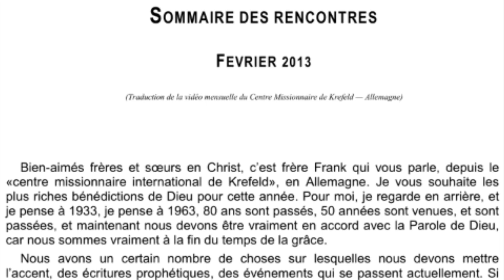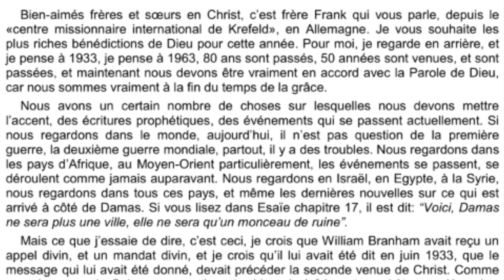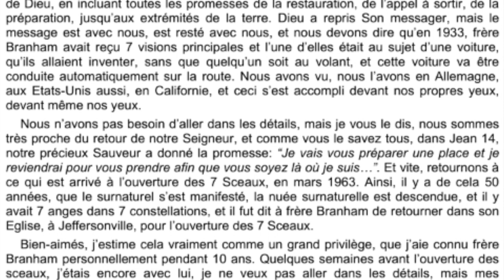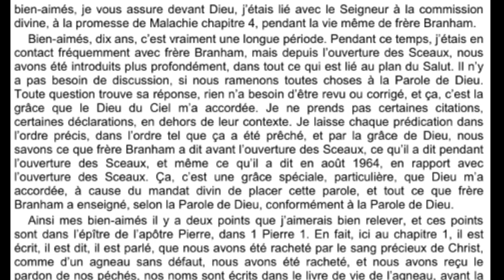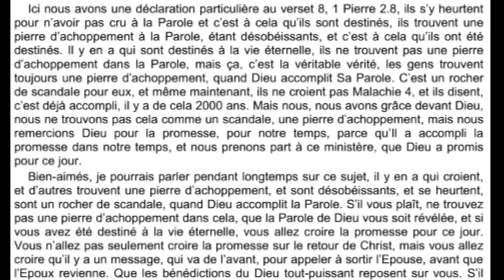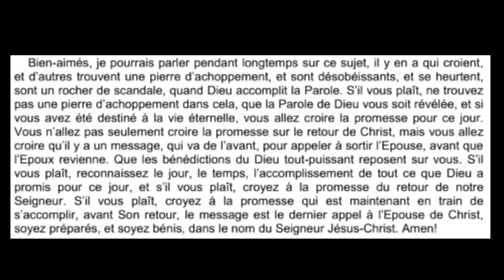EWALD FRANK : SOMMAIRE FEVRIER 2013 EN LINGALA FACILE, RDC - CENTRE MISSIONNAIRE DE KINSHASA (CMK)